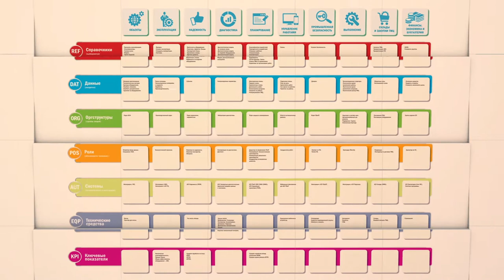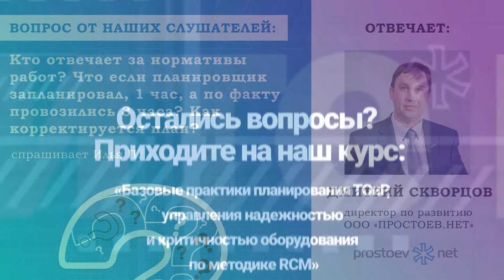Простоев.НЕТ. вопрос_ответ. Кто отвечает за нормативы работ? ТОиР, RCM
Приходите на наш новый ежеквартальный курс «Практические основы организации процессов ведения НСИ для ТОиР».

Подробнее узнать о курсе и зарегистрироваться можно на нашем сайте

Спрашивает Илья П.: «Кто отвечает за нормативы работ? Что если планировщик запланировал, 1 час, а по факту провозились 3 часа? Как корректируется план?».

Отвечает Дмитрий Скворцов, директор по развитию ООО «Простоев.НЕТ»:

00:00 prostoev.net
00:30 Кто отвечает за нормативы. Сразу скажу, что в принципе заказчик нормативов - планировщик.
00:35 Т.е. не главный механик, не главный инженер, а человек, который каждый день должен вот эту вот задачу решать.
00:43 Сколько по нормативу нужно слесарей или там монтажников на выполнение определенных операций
00:48 Т.е. он может либо каждый раз оценивать сколько нужно людей либо один раз сделать норматив, т.е. заказать либо сметной какой-либо организации, либо хронометраж провести, либо, ну т.е. есть разные способы получения нормативов
01:03 Но он отвечает, вот вы правильно написали: кто отвечает за нормативы работ. Планировщик.
01:08 Где он их получил. Либо из своего опыта либо из документов, это вопрос второй. Но отвечает, чтобы они были он.
01:15 Провозились три часа это значит на следующем горизонте он анализирует, что возились не тем инструментом. В следующий раз он дает вам нормальные ключи, гайковерты  и они начинают работать быстро.
01:26 Опять таки, здесь важна сами система. Т.е. выдал план, вот если вот эти цифры есть. По плану был час, по факту три. Это отличный, скажем так, материал для анализа.
01:39 Почему три часа, а не один?
01:42 И следующий цикл уже выполняется планирование с учетом новых нормативов.